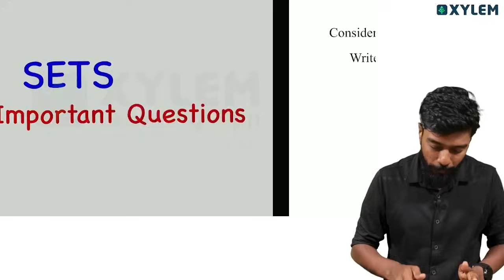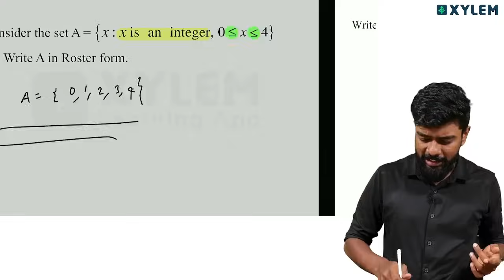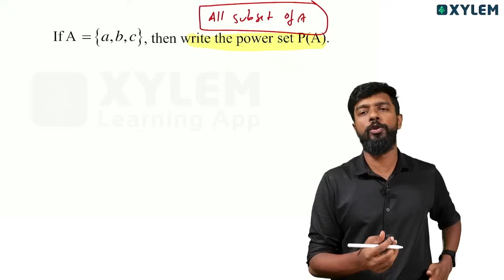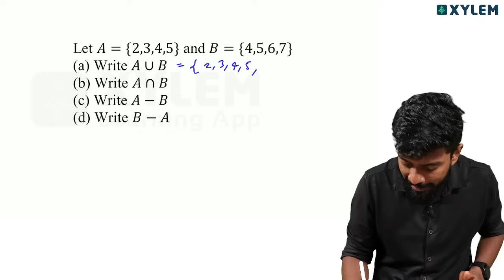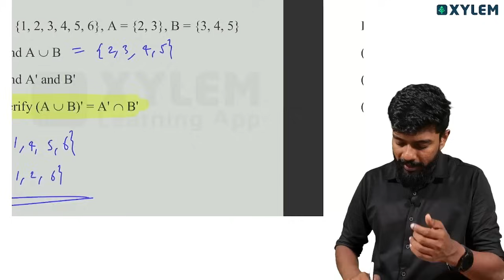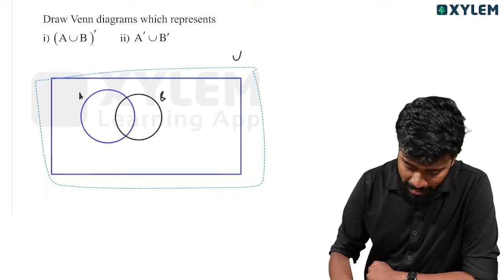Plus One Maths Improvement Exam - Sets | Most Important Questions | Xylem Plus Two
👋HELLO LEARNERS!!
In this video, we will be focusing on the subject of mathematics, specifically sets, with an emphasis on the important questions that commonly appear in the Plus One improvement exam.
Mathematics is a fundamental subject that requires a solid understanding of its various concepts, and one such concept is sets. Sets are a crucial component of mathematics and can often be challenging for students. Therefore, this video aims to simplify the understanding of sets by highlighting the essential questions that students should focus on for their +1 improvement exam.
Whether you are a student preparing for your improvement exam or simply looking to enhance your knowledge in the field of mathematics, this video is for you. Our experienced and qualified teacher will guide you through each question, providing clear explanations and step-by-step solutions. By the end of this video, you will have a better grasp of essential concepts related to sets and be well-prepared for any question that may arise in your exam.
We understand the importance of exams and the pressure students face during this time. That is why we have carefully curated this video, ensuring that only the most important questions are covered. Our aim is to help you maximize your marks by focusing on the areas that are most likely to be examined.
So, whether you are struggling with sets or simply looking for additional practice, this video is the perfect resource for you. Join us on our YouTube channel as we delve into Plus One improvement exam maths and explore the world of sets through the lens of the most important questions. Happy learning!